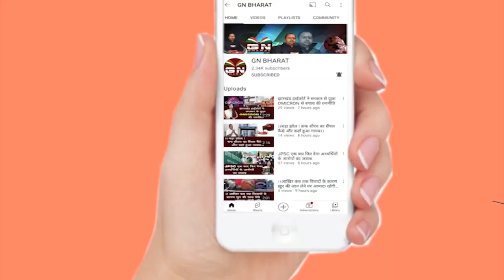Ranchi || कोई भी बाहर के आदमी राजनीति पार्टी का अध्यक्ष नहीं होगा : डॉ. करमा उरांव || Dr karma oraon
Ranchi || कोई भी बाहर के आदमी राजनीति पार्टी का अध्यक्ष नहीं होगा : डॉ. करमा उरांव || Dr,
Dr. karma oraon